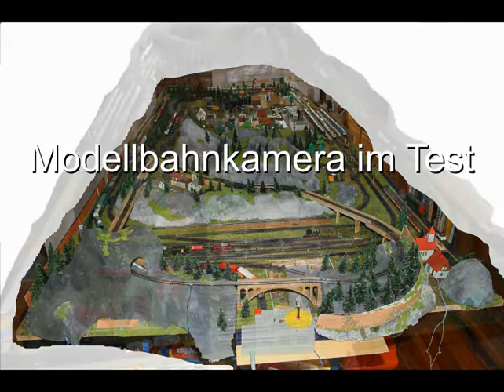Modellbahnkamera im Test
Vor einigen Tage habe ich eine Minikamera(Spycam) bestellt und sie heute getestet. Aufgrund der hohen Geschwindigkeiten ist sie zweimal vom Waggon gefallen, aber dies war ja nur der erste Test. Ein weiteres Modellbahnvideo wird demnächst auf meinem Kanal erscheinen, da ich schon fast ein Jahr lang keins mehr gemacht habe und sich auf meiner Platte sehr viel verändert hat.
Zugloks waren heute: Br215, ER20 und Br1044.